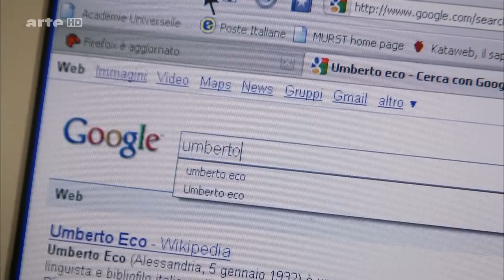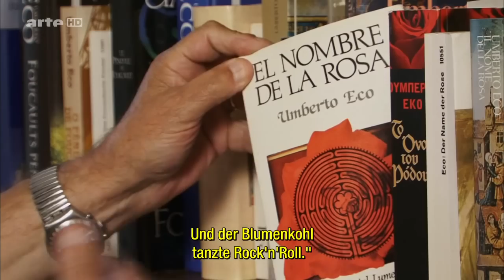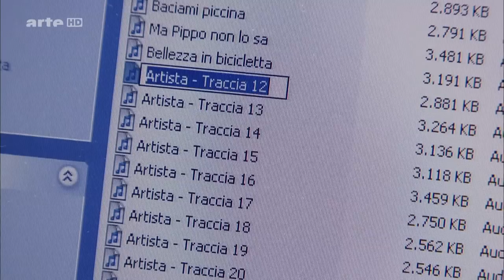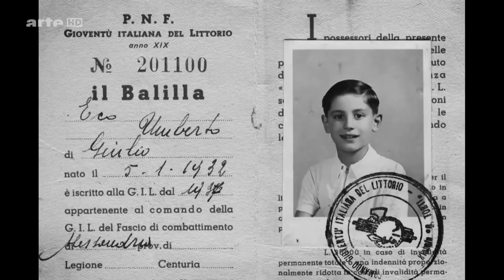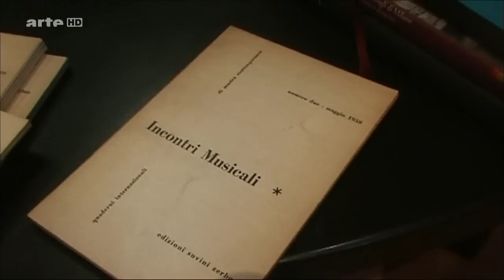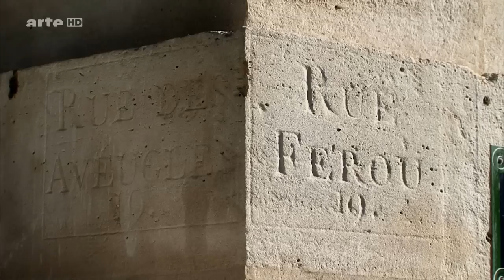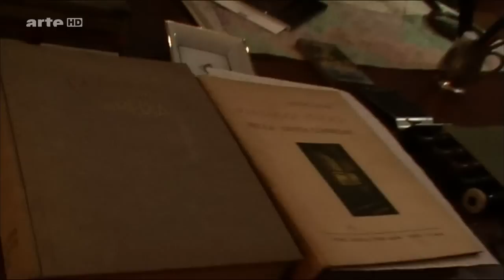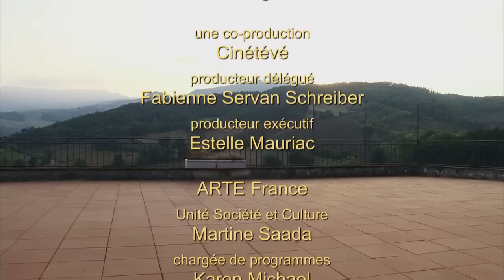Interview Umberto Eco - Mein Leben Dokumentation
Hommage an Umberto Eco, der am 19. Februar verstorben ist. Seine Romane - allen voran "Der Name der Rose" - haben ihn berühmt gemacht. Doch der Italiener Eco war weit mehr als ein Schriftsteller. Er war Essayist, Medienwissenschaftler, Semiotiker und ein Spezialist für das Mittelalter. Im Porträt sprach er mit Filmemacherin Teri Wehn-Damisch über seine Zukunftspläne.

Der weltbekannte Mittelalterspezialist, Essayist, Semiotiker, Literat und Medienwissenschaftler Umberto Eco ist vor allem für seine von Publikum, Literaturkritik und Fachwelt gleichermaßen anerkannten Romane berühmt. Sein Erfolgsrezept ist die Entmystifizierung der Hochkultur durch die Fähigkeit, diese allgemein zugänglich zu machen. Wie zeichnet man das Porträt eines so facettenreichen, vielseitig begabten und zutiefst gebildeten Menschen? Gibt es noch unbekannte Seiten an ihm zu entdecken? Diese Fragen bewegten die Filmemacherin Teri Wehn-Damisch, als sie einige Tage in Ecos Haus in Monte Cerignone zu Gast ist und ihn nach Mailand und Paris begleitet.

Inmitten seiner Bücher kommentiert Umberto Eco Erinnerungsstücke und Archivbilder aus seinen überquellenden Kartons und schneidet dabei seine liebsten Gesprächsthemen an. Immer heiter und großzügig offenbart und erklärt er seine Meinungen, Fantasiebilder und Zwangsvorstellungen, spricht von seinem Verhältnis zur Religion, zum eigenen Erfolg, äußert sich zu seinem Interesse für Krimis, zu seinen Liebschaften und seiner Begeisterung für Paris. Im Hintergrund zeichnen sich seine Kindheit unter dem Faschismus und seine Faszination für Fälschungen ab, mitsamt ihrer verheerenden Auswirkungen in der Geschichte.

Das Porträt entstand kurz vor Ecos 80. Geburtstag. Es zeigt einen energiegeladenen Mann, der voller Ideen steckt, Schreib- und Reiseprojekte hegt und weltweit Vorträge hält.